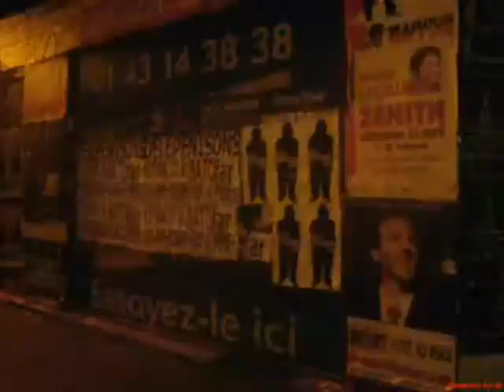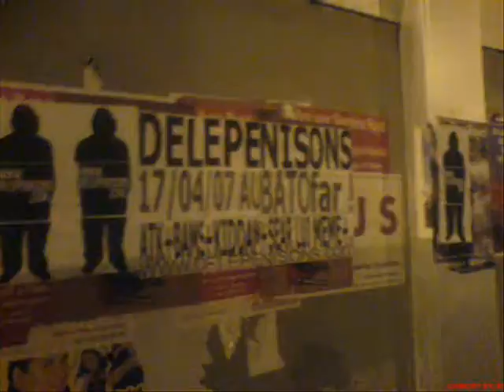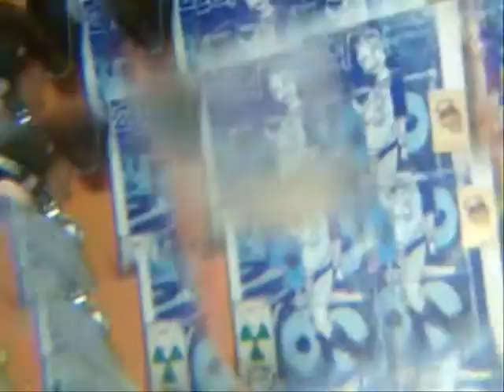SHOOT THE RULES